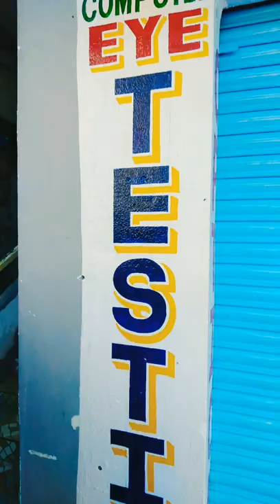painting enamel "letter line shadow"